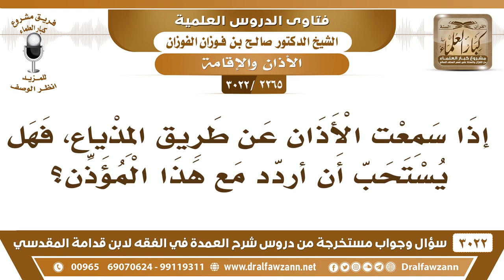[2265 -3022] من سمع الأذان عن طريق المذياع، هل يستحب أن يردد مع المؤذن؟ - الشيخ صالح الفوزان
-"[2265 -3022] السؤال: إذا سمعت الأذان، عن طريق المذياع، فهل يستحب أن أردد مع هذا المؤذن؟
الجَوَابُ: نعم. طيب، هذا ذكر لله عز وجل، تردد معه وتقول الدعاء بعده، نعم، هذا إذا كان حياً إذا كان الأذان حياً، أما إذا كان مسجلاً فلا.
للاشتراك في قناة الشيخ صالح الفوزان

للاستفسار والإقتراحات والدعم
رئيس الفريق
لمشروع كبار العلماء